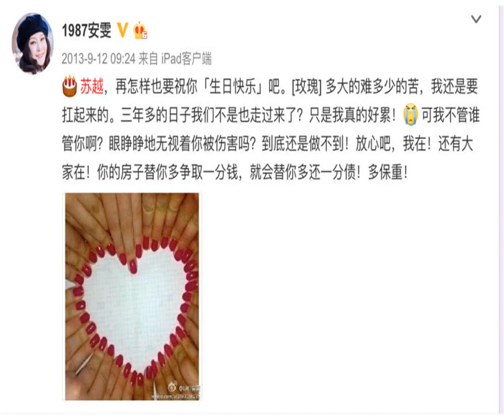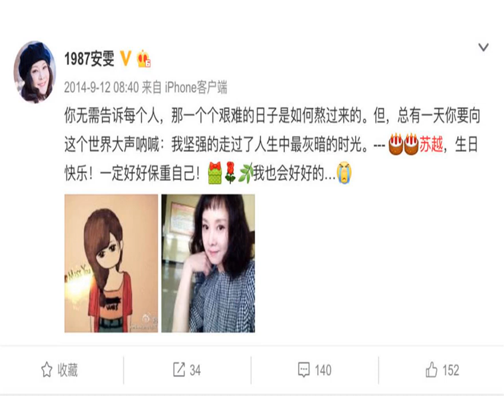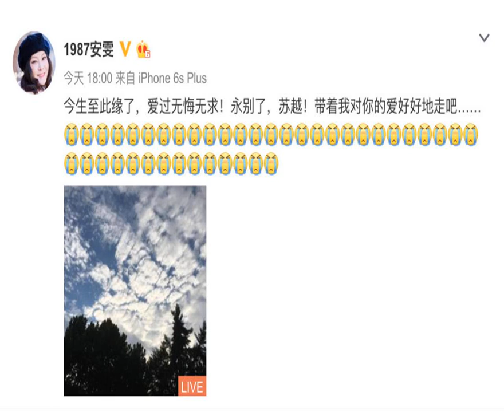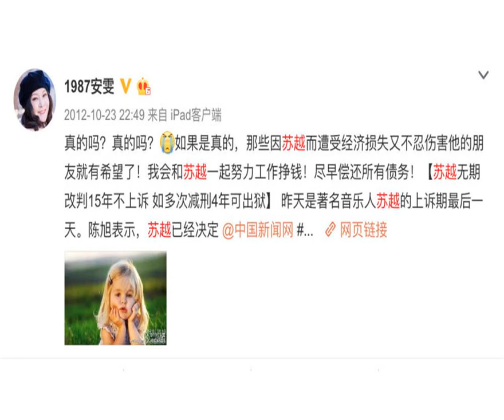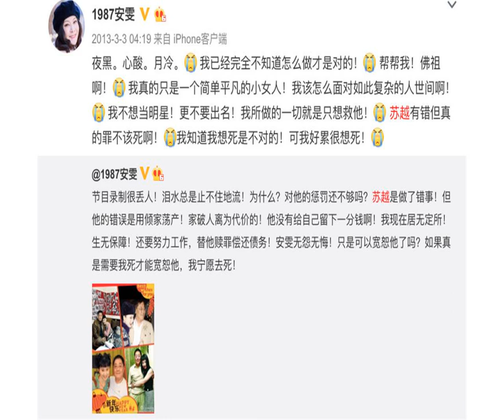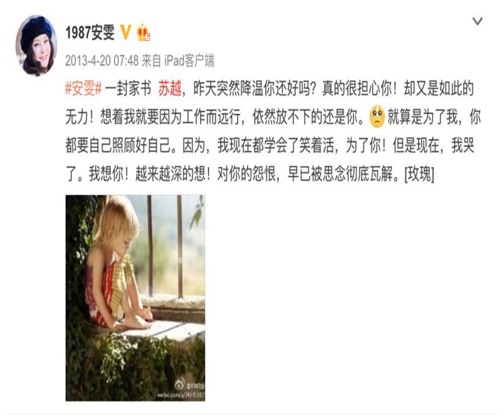一线丨《红楼梦》“晴雯”为苏越去世痛哭 甜了23年被巨债缠身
腾讯《娱乐一线》报道  作者：远影

            8月22日，87版《红楼梦》中晴雯的饰演者安雯发布微博，配文称：今生至此缘了，爱过无悔无求。永别了，苏越，带着我对你的爱好好地走吧……

            而她忍痛送别的爱人，正是著名作曲家苏越，《黄土高坡》等经典老歌都是他的作品。

            安雯则是87版《红楼梦》中晴雯的扮演者，她出生在天津的一个书香门第，10岁时就被京剧大师张君秋主动收为弟子，在《红楼梦》选演员时，她原本要试的角色是林黛玉，但是却被选中演了晴雯。原名张静林的她在演完《红楼梦》之后就把自己的名字改了成了安雯，用来纪念这段难忘的时光。
            就像她的名字一样，冥冥中她的前半生确实是很“安稳”，安雯像晴雯一样聪明活泼，但却比晴雯幸运得多，她在演完《红楼梦》后不久，就遇到了自己之后的爱人苏越。
            当时安雯报名去参加全国青年歌手大奖赛，而苏越正是评委，两人就此结缘。据当时的媒体报道，1987年10月，苏越到了日本，